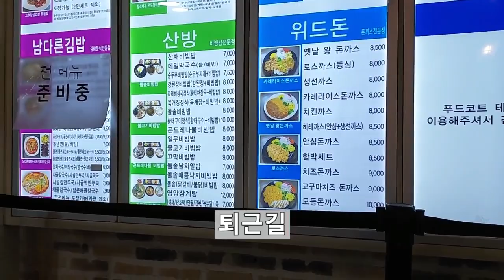여수여행1: 벌가리, 노을과 바다